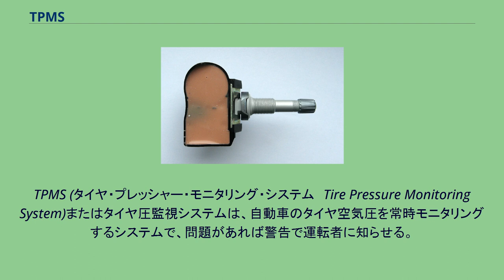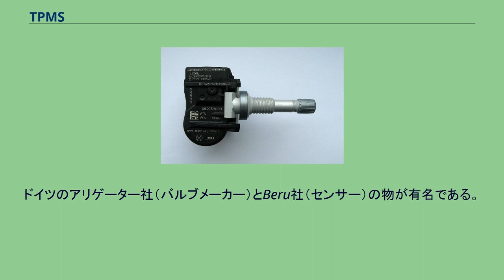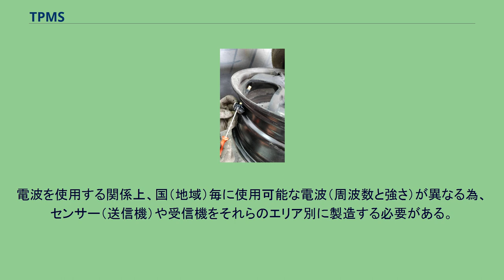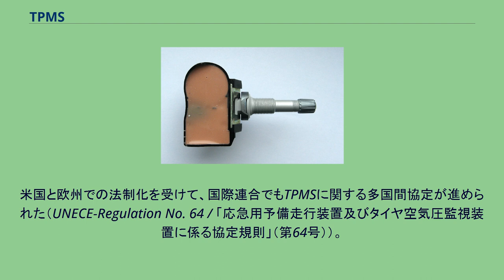TPMS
直接式TPMSセンサーの例（表側）。
これが各タイヤのエアバルブと一体に埋め込まれて、中に超小型電源・発信機が入っている。
寿命は約10年で取り換える必要がある 直接式TPMSセンサーの例（裏側）。
壊れた直接式TPMSセンサーの取り替え。
TPMS (タイヤ・プレッシャー・モニタリング・システム　Tire Pressure Monitoring System)またはタイヤ圧監視システムは、自動車のタイヤ空気圧を常時モニタリングするシステムで、問題があれば警告で運転者に知らせる。
アメリカで2000年に起きたタイヤ空気圧の低下により発生した事故により、自動車の安全規制TREAD法が可決された。
そのため、タイヤ空気圧を監視し低下を警告するシステムの装着が義務付けされた。
アメリカでは、新車販売に対し数年前から段階的に義務化され、2007年9月より完全義務化となる。
又、ランフラットタイヤを装着する場合は、本ユニットを装着する事が協定で定められている。
システムには以下の二方式がある。
タイヤ内部の空気圧が低下すると外径が小さくなる為、結果的に回転数も変わる（増加する）事を利用して、空気圧の低下を検知する方法。
回転数の検出はABSで利用されているセンサーを利用する。
この為ソフトウェアの変更で使用できるため安価に出来る事がメリット。
しかし走行状況に左右されるケースが多い。
一部の車種ではエア圧の調整やタイヤ交換を行った際は、システムをリセットする必要がある。
過去、トヨタやスバルなどの一部車種に採用された事もあるが、信頼性に欠ける物だった。
現在は、BMWやメルセデス・ベンツに採用されているが、現状、アメリカのTREAD法の基準に適合していない。
この為、タイヤ空気圧が低下した際のサスペンションの動きの差を検知する方式が開発中である。
直接式はタイヤやホイール内部にセンサー（送信機）を取り付け、タイヤの空気圧や温度を検知し、車体側の受信機へ電波で情報を送信し、空気圧が基準外になっている場合は警報を発する。
直接式にはタイプが2種類あり、エアバルブと一体式のバルブタイプ、ホイール内部にベルトで固定するベルトタイプがある。
現在はバルブタイプ（エアバルブと一体化した物）が一般的である。
又、車内で空気圧などをモニタリングできるタイプも多い。
10年ほど前から、一部の自動車メーカー（ベンツ、アウディなど）で採用されていた。
ドイツのアリゲーター社（バルブメーカー）とBeru社（センサー）の物が有名である。
現在は、シーメンス・TRWなど数々のメーカーがセンサーを製造している。
日本では、レクサスの一部車種が太平洋工業製を採用しているほか、後付け用として同社の「TPMS B-01」がブリヂストン系のタイヤ店等で販売されている。
電波を使用する関係上、国（地域）毎に使用可能な電波（周波数と強さ）が異なる為、センサー（送信機）や受信機をそれらのエリア別に製造する必要がある。
（日本国内においては、海外の製品が電波法により使用できないケースも多い）又、センサー側に電源（バッテリー）を必要とする。
　 TPMSは米国だけでなく、2012年では欧州で義務化が決定され、2013年には韓国でも義務化され、 こうした国への日本車もTPMSを標準装備している。
ただし、日本では義務化が遅れている。
日本では、輸入車はもちろん、国産車でも車種によってはTPMSを装置している車種もある。
2019年7月現在、日本自動車連盟（JAF）が「タイヤのパンクによる出動件数が10年前に比べて約10万件増加した。」と発表している一方、国土交通省自動車局技術政策課は「日本でTPMS義務化の動きはあるのか？」との問い合わせに対して「義務化の時期の見通しなどはなく、現在事故実態の検証や有識者の意見を集めながら検討中である。」と三十年来の答えをしている。
米国と欧州での法制化を受けて、国際連合でもTPMSに関する多国間協定が進められた（UNECE-Regulation No. 64 / 「応急用予備走行装置及びタイヤ空気圧監視装置に係る協定規則」（第64号））。